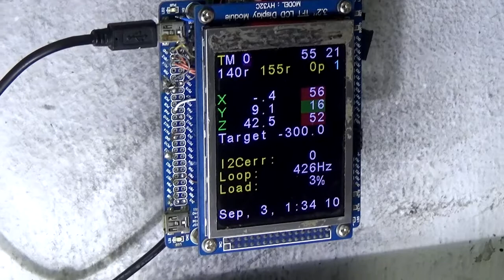Mother Scorpion w/ babies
Radio controlled Sony CX240 54x zoom, 2D DIY gimbal
these scorpions were hiding in my shoes ;)